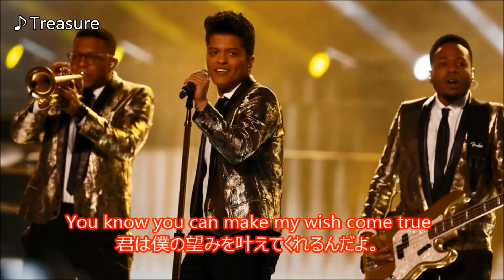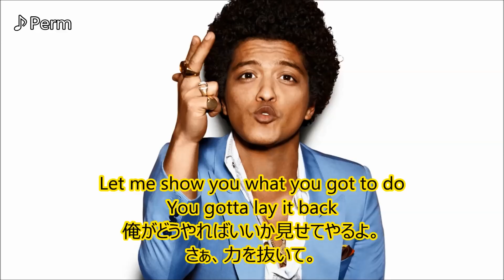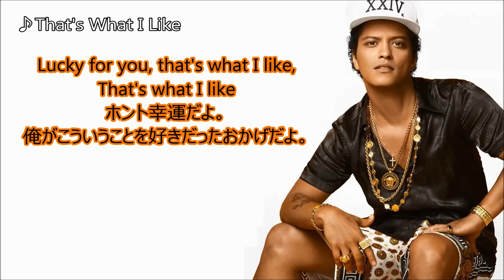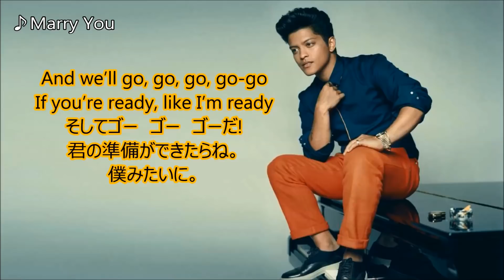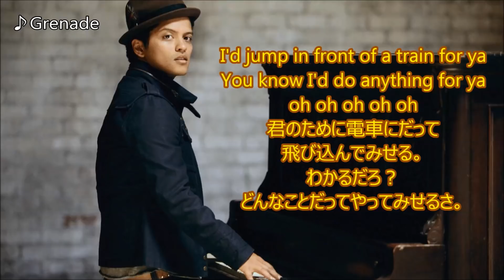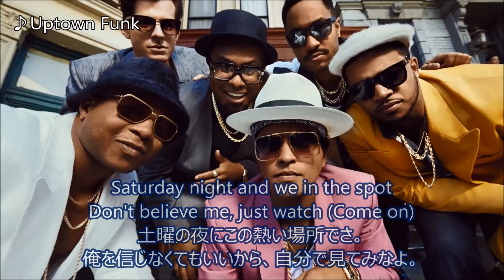[Bruno Mars来日企画]24K Magic World Tour楽曲和訳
みなさんこんにちは。UJです！

いよいよ今週ですね。
彼が日本にやってきます。

私の周りの音楽をやっている人たちも、この話で持ち切り。
もう楽しみすぎてしょうがないですよね。
えっ、UJはチケット抽選漏れしてライブに行けないってtwitterで言ってたような・・・
って思った方!!

・・・そのとおりですけどね。
まぁそれでも、彼が日本に来るというニュースを見たり、友人のツイート見たりするだけでテンションあがるんです！

さて、というわけで今日は緊急企画、彼の24K Magic World Tourの基本セットリスト曲を和訳しました。
ライブに行ける方はこれを見てどんな曲なのか事前チェックするもよし、
行けない人は妄想を膨らますのもよし。とにかく楽しんでいただけたらと思います。

♪Finesse (Remix) Feat. Cardi B
♪24k Magic
♪Treasure
♪Perm
♪Calling All My Lovelies
♪Chunky
♪That's What I Like
♪Straight Up and Down
♪Versace On The Floor
♪Marry You
♪Runaway Baby
♪When I Was Your Man
♪Grenade
♪Uptown Funk